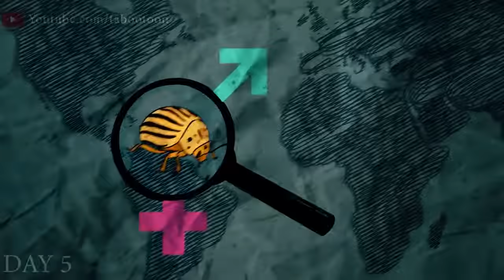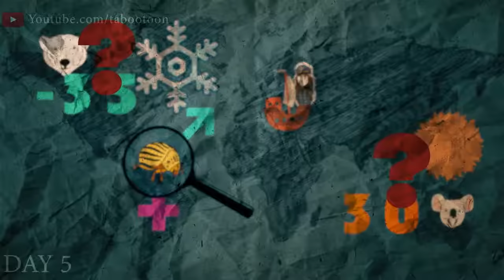السلسلة الرمضانية مائدة الأنبياء - كاملة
مائدة الأنبياء سلسلة رمضانية تصور اجتماع الأنبياء على مائدة الرحمان في شهر رمضان المبارك.
السلسلة بالعامية ومترجمة للإنجليزية والفصحى.
 The Prophets Table is a Ramadan series depicting the get together of the prophets at the dining table during the holy month of Ramadan.